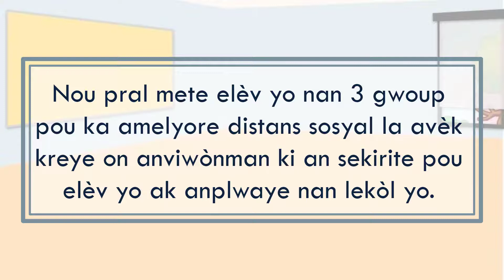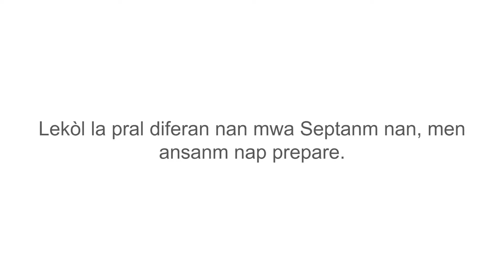HTSD+ME videyo #3: "Model Ibrid" (Haitian Creole - Kreyòl Ayisyen)